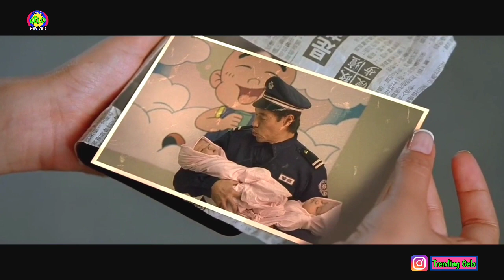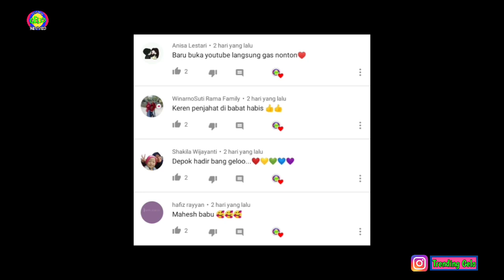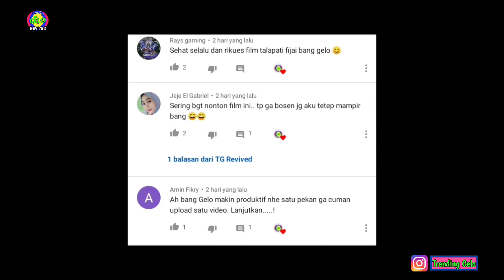Diremehkan Karena Lemah & Cupu, Pria Ini Ternyata Reinkarnasi Prajurit Terhebat Negeri Tirai Bambu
Hello GELOVERS, apa kabar?
Semoga kita semua diberi kesehatan dan rejeki yang berlimpah ya 🙏🙏🙏

Kali ini Bang Gelo hadir dengan film India berbahasa Hindi Dengan Judul CHANDNI CHOWK TO CHINA (2009)

Yang suka film bertema REINKARNASI boleh cek video yg satu ini Housefull 4

Bantu follow akun Instagram TRENDING GELO REVIVED dengan klik link berikut

Full video bisa ditonton dengan cara join grup facebbook BOLLYWOOD BEST MOVIES setelah gabung, klik link berikut

Pengisi suara dan penulis narasi by. Bang Gelo, Editor by.